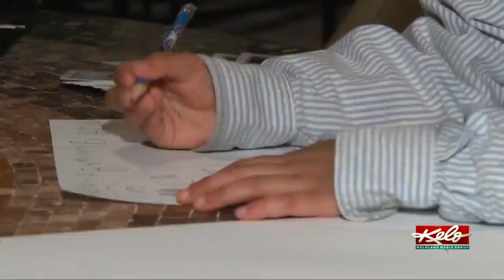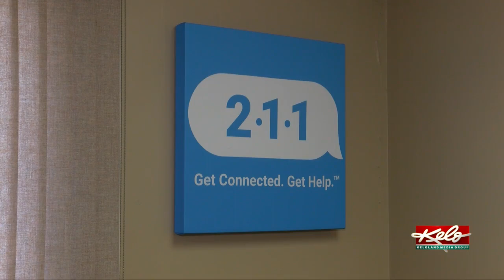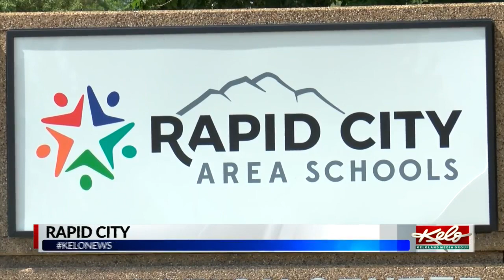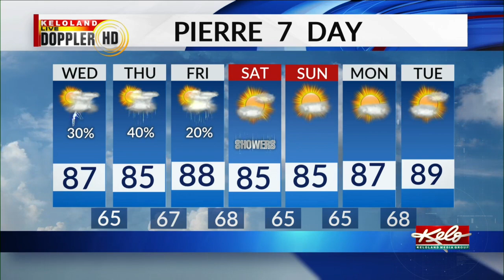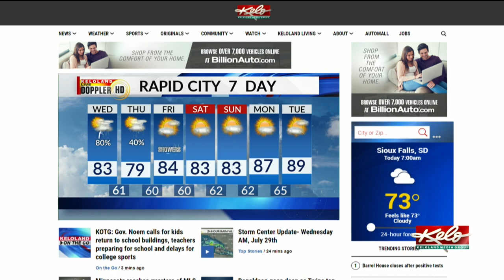KOTG: Gov. Noem calls for kids return to school buildings, teachers preparing for school and delays